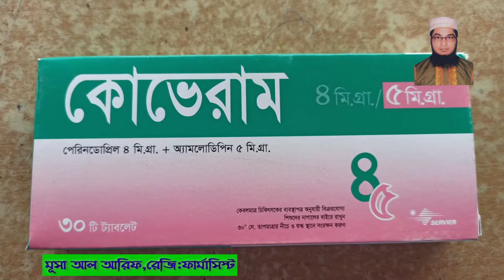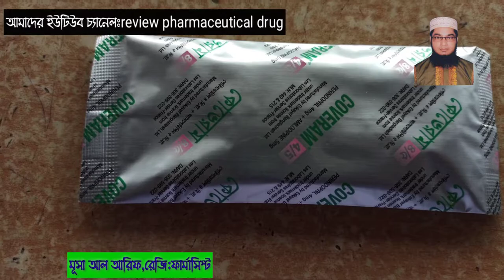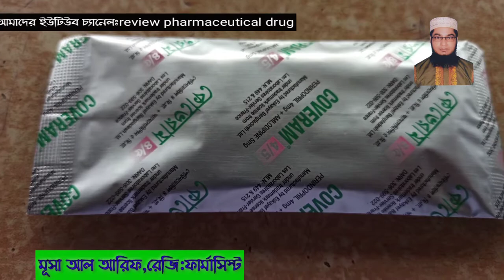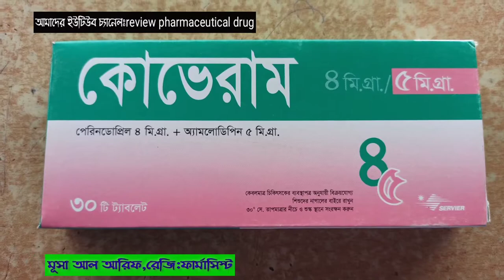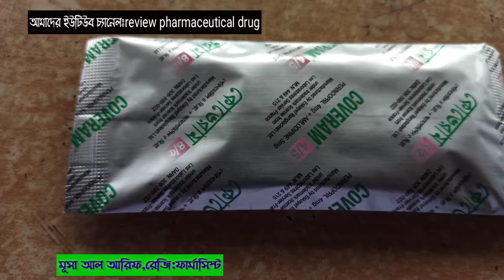Coveram4/5||উচ্চ রক্তচাপ( হাই প্রেসার)||নিয়ন্ত্রন করবেন কিভাবে?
উচ্চ রক্তচাপ( হাই প্রেসার)||নিয়ন্ত্রন করবেন কিভাবে?||Coveram4/5||

Indications
Indicated for the treatment of hypertension in patients
whose blood pressure is not adequately controlled on
monotherapy or as initial therapy in patients likely to need
multiple drugs to achieve blood pressure goals

Adult dose
Hypertension
Tablet
4 mg/5 mg PO qDay with or without food
Adjust dose according to blood pressure goals; wait 7-14
days between titration steps
Not to exceed 14 mg/10 mg Day
Hepatic impairment: There are no data to guide dosing
recommendations